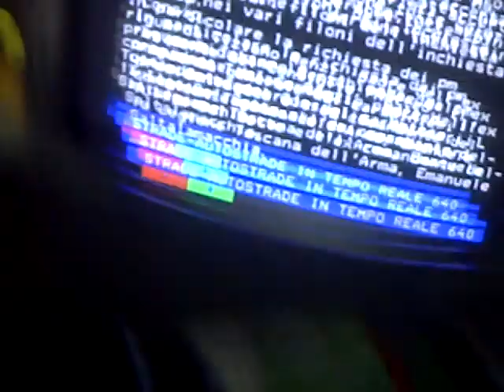SAT/13/JAN/2018 14:33" MOT, WHOLE NOISY BUSINESS OPEN-OUT OF HOURS-